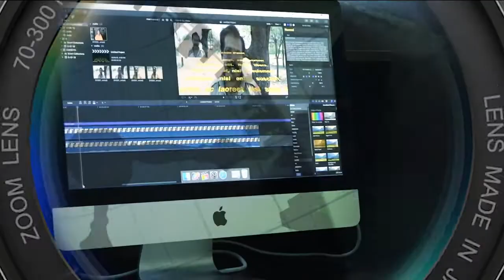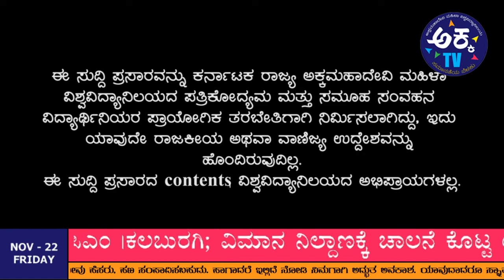Bulletin 83 | 22-11-2019